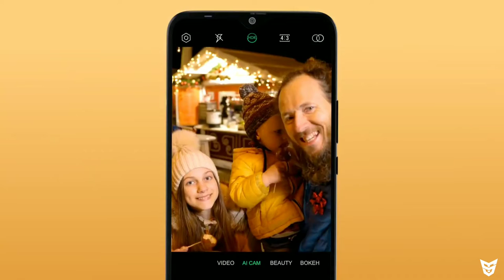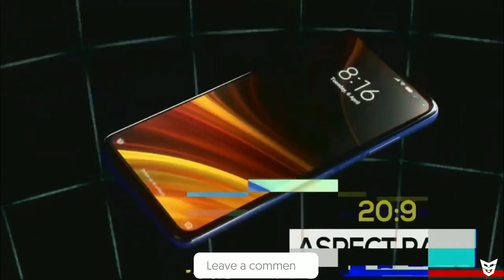Infinix S5 Pro Full Review With Pros And Cons PUBG And Camera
Dosto Ye Video Main Maine Aapko Inifinix S5 Pro Ke Specifications Bataye Hai Our Ye Bhi Bataya Hai Ki Aapko Ye Smartphone Lena Chahiye Ya Nahi..Mujhe Ummed Hai Ki Aapko Ye Video Pasasnd Aaya Hoga..

Realme 6 Pro Vs Realme 6 Vs Poco X2 Which Smartphone You Should Buy!